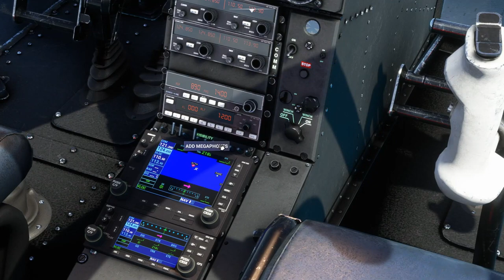Alouette3 pedro PHA Mistral Tahiti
The Mistral class is a type of ship of the French Navy classified as an amphibious helicopter carrier (PHA)1 – or, until January 2019, a projection and command building (BPC). Its NATO designation is Landing Helicopter Dock (LHD).

The Mistral class buildings are the first of this type to be built in France for the French Navy. Their size and characteristics allow them to be integrated either into the French carrier group, or into the NATO Response Force, or into peacekeeping missions under a UN mandate or within the framework of the Union. European.

Five of these ships, the study of which began in 1997, have been built:

the Mistral (L9013), admitted to active service on December 18, 2006;
the Tonnerre (L9014), which entered service on August 1, 2007;
Diksmuide (L9015), entered service on July 27, 20122;